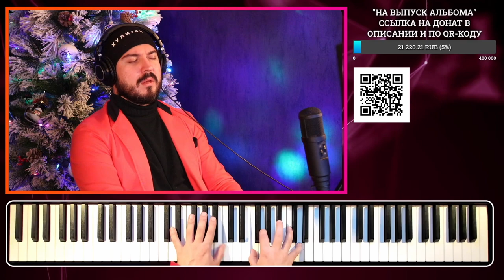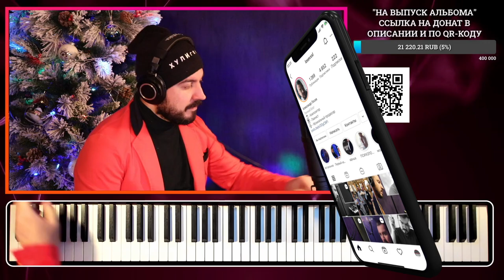🇬🇪 Арго. Rework (piano cover by Alexander Losev)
Альфабанк: 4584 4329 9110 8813
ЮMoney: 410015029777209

Арго!
Разве путь твой
ближе,
Чем дорога Млечная?
Арго,
О каких потерях
плачет
Птица встречная?

Парус над тобой,
Поднятый судьбой,-
Это флаг разлуки,
Странствий знамя
вечное!..

Парус над тобой,
Поднятый судьбой,-
Это флаг разлуки,
Странствий знамя
вечное!..

Цидан исмис ангелозта симгера да галоба
Дроа, дроа зесац втховот ар могваклос цкалоба
Гза дагвилоце, Гза дагвилоце,
Веведребит квела цминда салоцавс.

Арго!
Да пошли нам небо

Путь с луной и
звездами!
Арго!
Если сникнет парус,
Мы ударим
веслами…

Что ж, в конце
концов,
Путь – вся цель
гребцов,-
Вот, что нам
открыли
Зимы с веснами.

концов,
Путь – вся цель
гребцов,-
Вот, что нам
открыли
Зимы с веснами.

Цао, шени моцкалебис калта гадагвапаре,
Мзео мзео схиви шени мегзурат гагватане.
Гза гагвинате, Гза гагвинате,
Марад цин гвизродес шени цминда синатле.